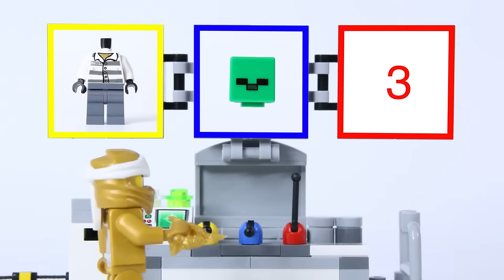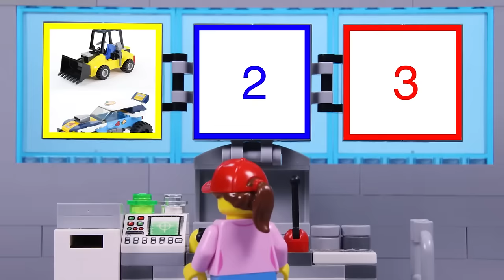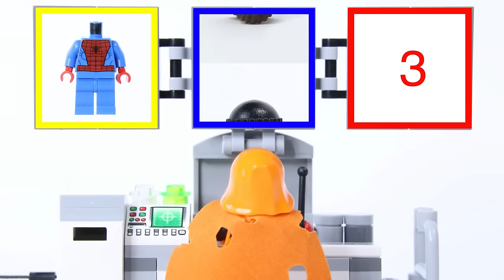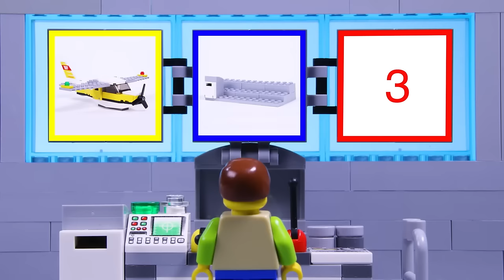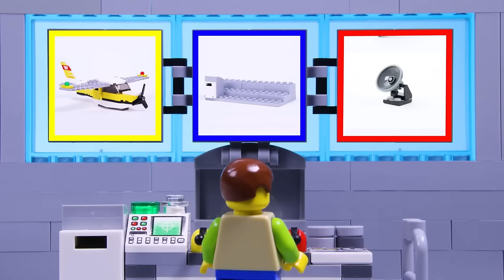LEGO Experimental Ninjago Golden Zane Build STOP MOTION | Billy Bricks | WildBrain Kids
Hi TeamBricks! Hope you enjoy this LEGO stop motion video, which sees Golden Zane from Ninjago build his very own experimental minifigure with some very cool attachments!